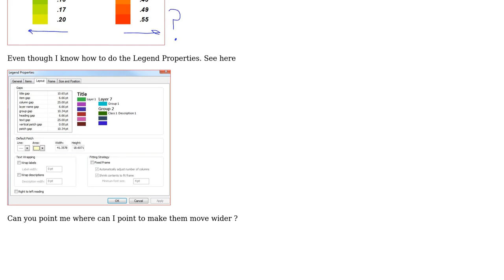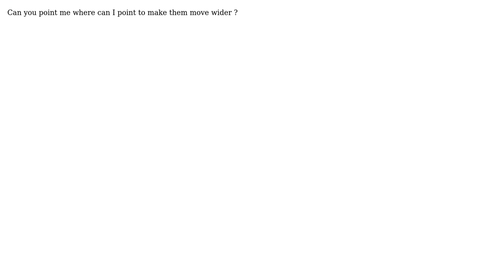GIS: Using Legend properties in ArcGIS Desktop?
With thanks & praise to God, and with thanks to the many people who have made this project possible! | Content (except music & images) licensed under CC BY-SA | Music | Images & others | With thanks to user PROBERT user PolyGeo user mwil and the Stack Exchange Network Trademarks are property of their respective owners. You are responsible for your own actions.